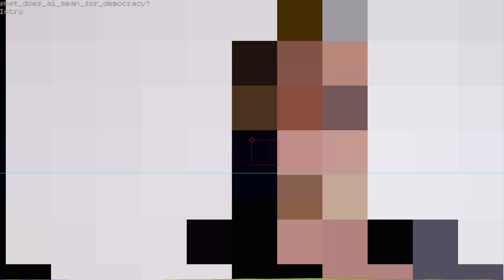What does AI mean for democracy?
With an ever-increasing use of artificial intelligence, a constant cycle of fake news and personalised propaganda – what impact will AI have on democracy?

Carissa Véliz is an Associate Professor in Philosophy at the Institute for Ethics in AI, where she researches privacy, the ethics of AI, and public policy.

Professor Véliz explains that our democratic rights and freedoms are bound to be impacted by AI because it is such a powerful tool.